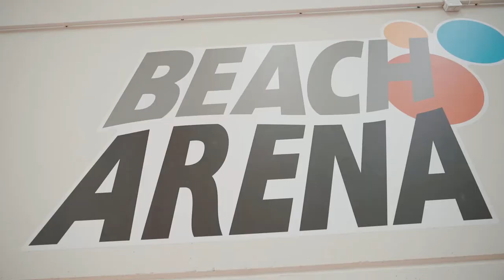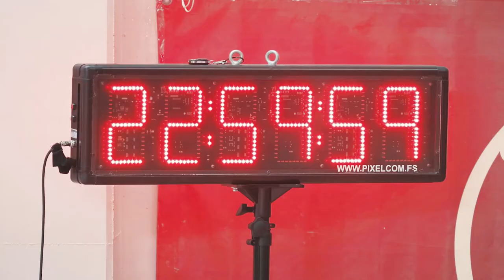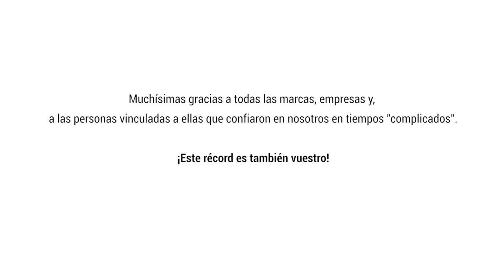Récord Guinness del partido de tenis playa más largo de la historia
El partido de tenis playa más largo de la historia se jugó el 3 y 4 de septiembre en el Beach Arena Sport de Valencia, con más de 24 horas seguidas de juego sin interrupción.

Antomi Ramos, Carlos Ruiz, Ruth Mendoza y Beatriz Bilbao participaron en esta iniciativa para ser reconocida como Récord Guinness y que ha contado con una ayuda económica de la Real Federación Española de Tenis (RFET).